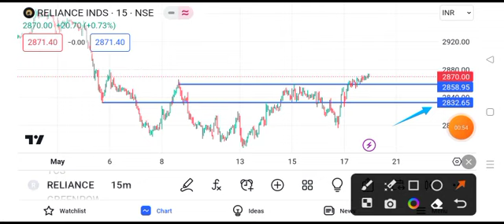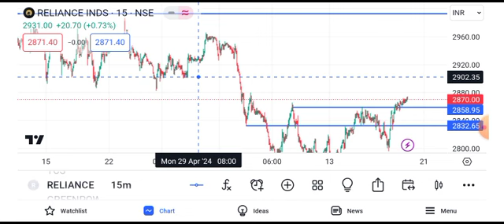Reliance share news tomorrow || reliance share news target